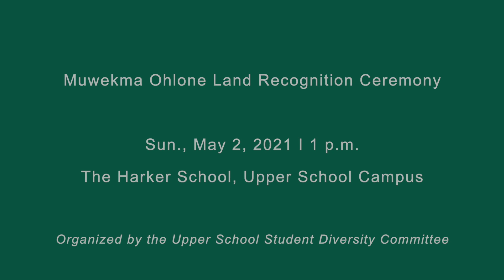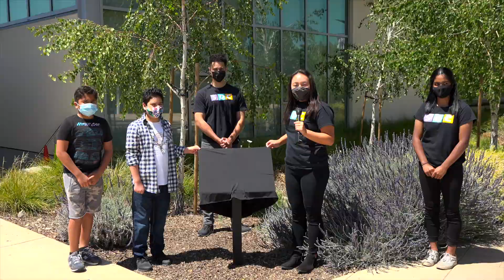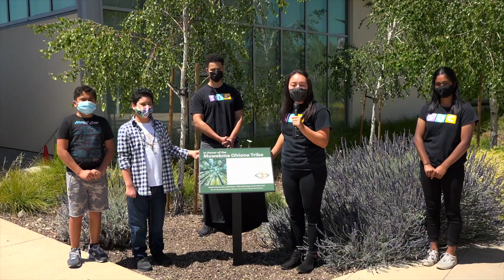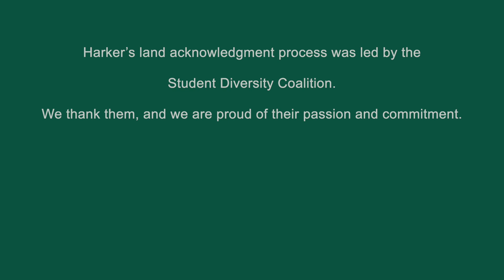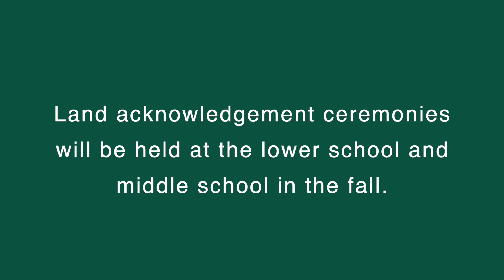Muwekma Ohlone Land Recognition Ceremony